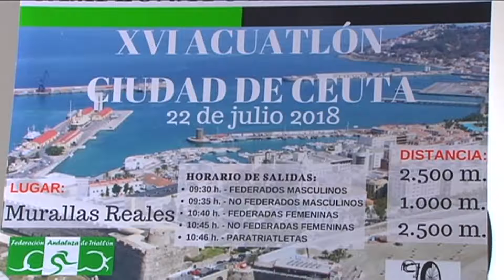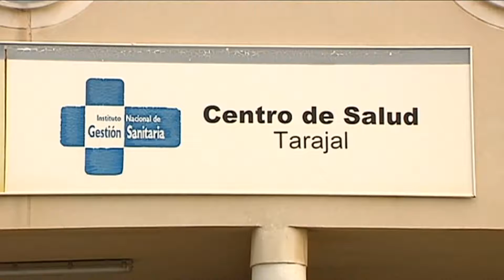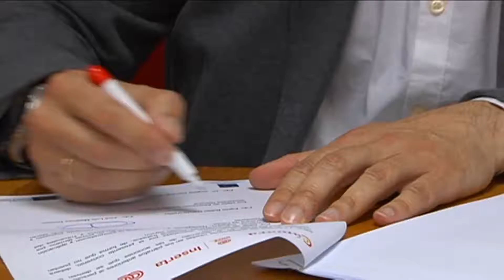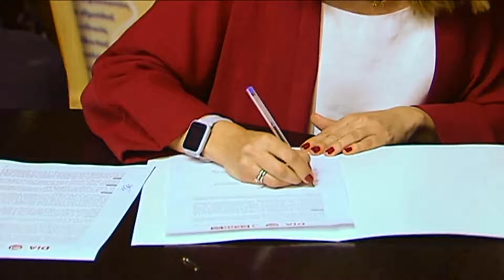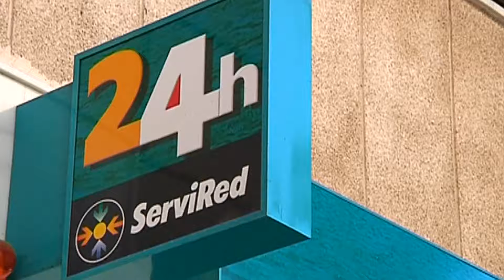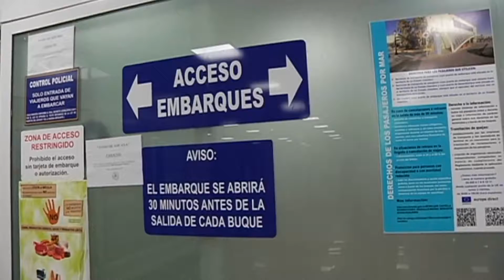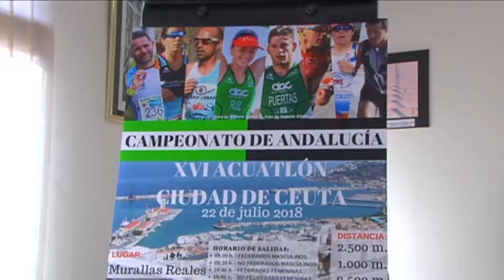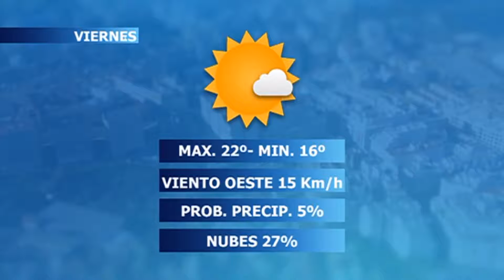NOTICIAS CEUTA 24 05 2018 2ª EDICIÓN